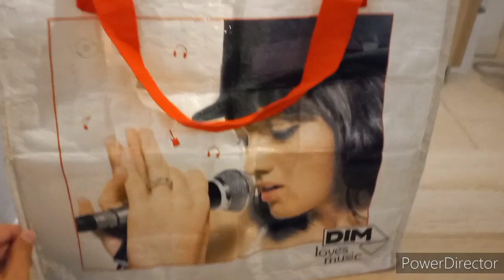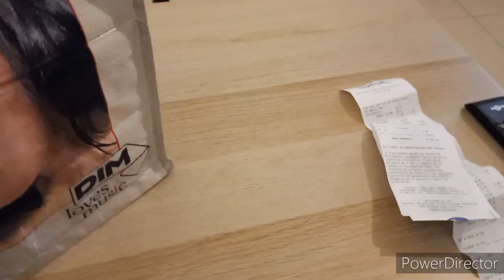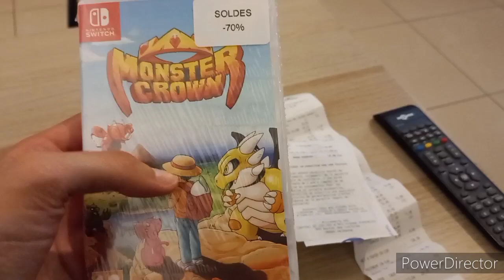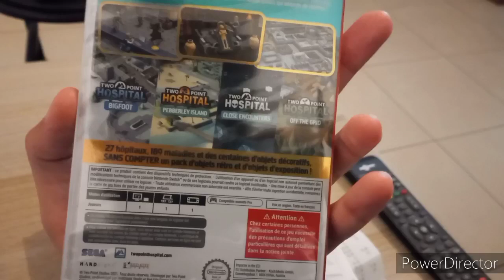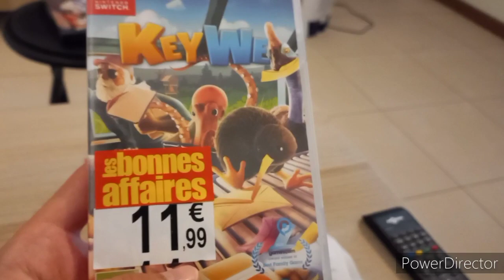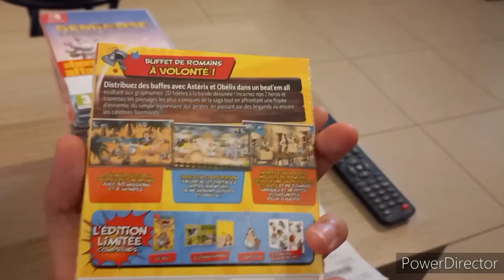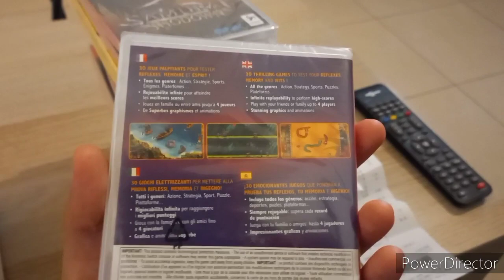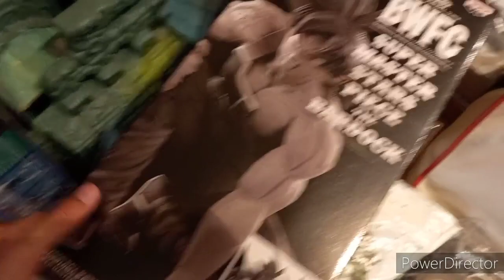SOLDES D'ETE 2022! La blinde de jeux Nintendo Switch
Retour de soldes, bonne affaires, promotion, jeux vidéo playstation xbox switch nintendo Sony -70%
No vide grenier live brocante, jeux rares blister pas cher neufs